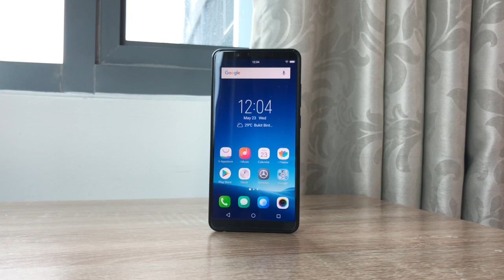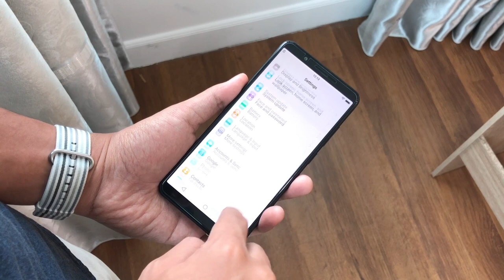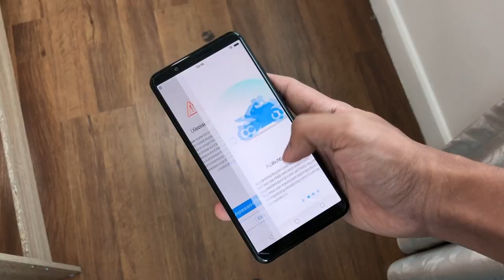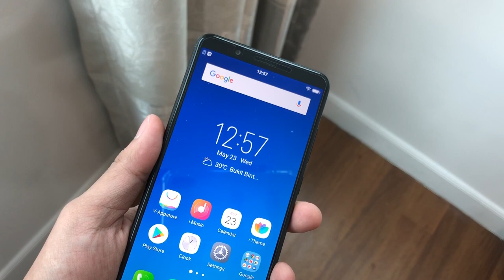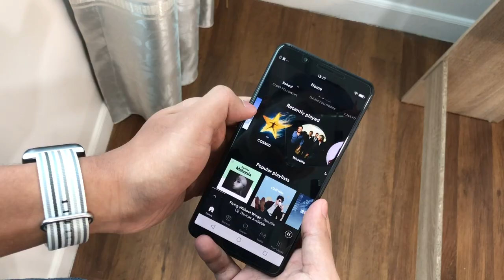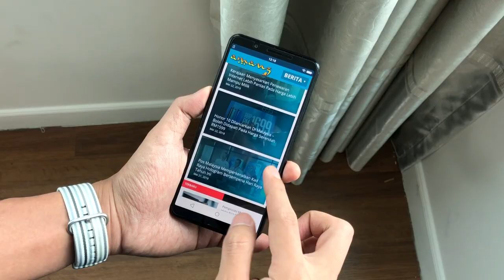Ulasan: Vivo Y71 - Skrin Bingkai Nipis Vivo Di Bawah RM800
Vivo Y71 merupakan peranti kemaskini bagi model Vivo Y55s dengan sokongan skrin 18:9, kebolehan imbasan wajah, bersama penawaran Android 8.1 Oreo.

Ia didatangkan dengan skrin 6.0-inci HD+, cip Snapdragon 425, memori 3GB RAM, storan dalaman 16GB, bersama kapasiti bateri 3360 mAh.

Di Malaysia, Vivo Y71 ditawarkan pada harga RM799 sekaligus meletakkannya sebagai peranti pada harga terendah Vivo dengan rekaan skrin bingkai nipis.

Segalanya anda perlu tahu tentang Vivo Y71 di Malaysia - Harga, prestasi, benchmark, gaming, review, spec, commercial, release

Pengulas & Suntingan Video:
• Arib Ismail: